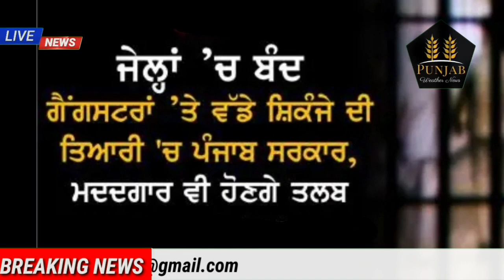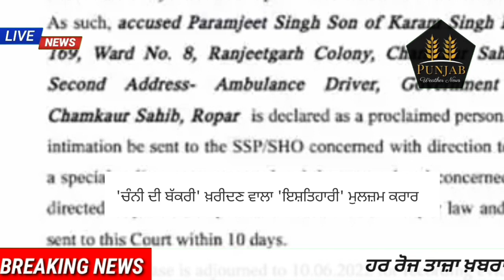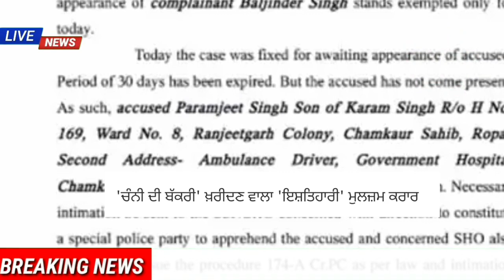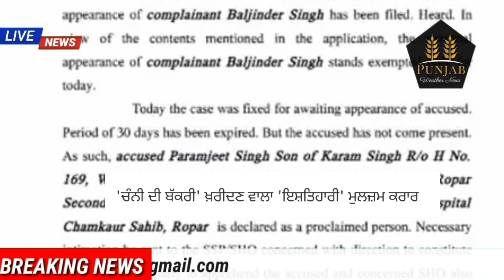Today Morning Breaking News, ਅੱਜ 24 ਜੂਨ ਦੀਆਂ ਤਾਜ਼ਾ ਖਬਰਾਂ, Latest news, Bhagwant Maan, Punjabi news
Today Morning Breaking News, ਅੱਜ 24 june ਦੀਆਂ ਤਾਜ਼ਾ ਖਬਰਾਂ, Latest news, New CM Bhagwant Maan, Punjabi news